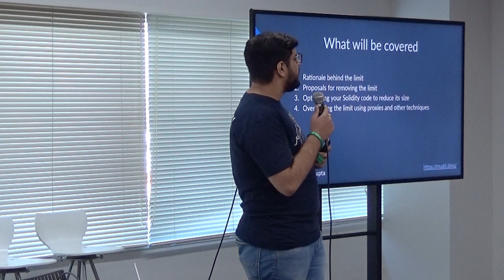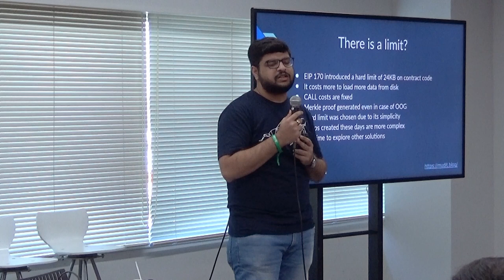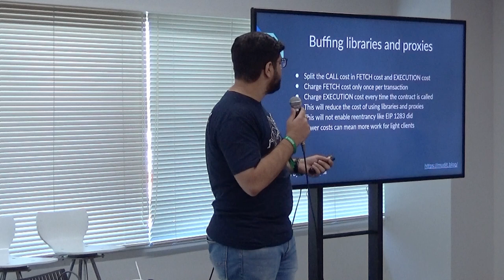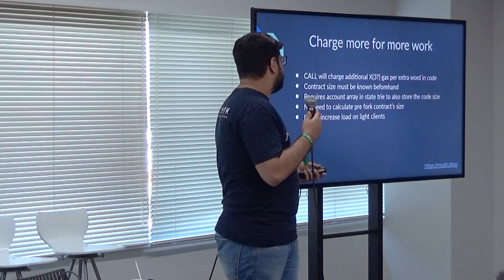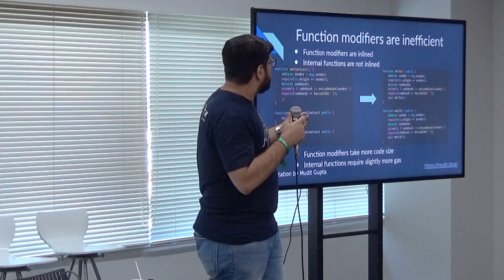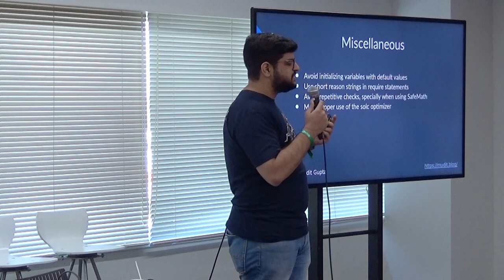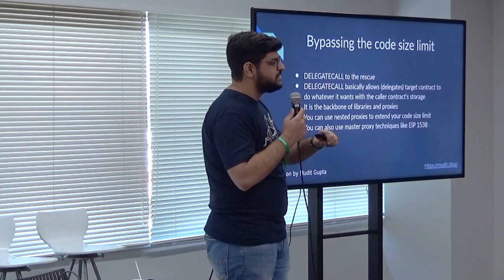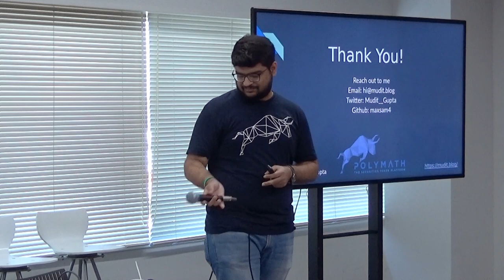Overcoming the Smart Contract Size Limit by Mudit Gupta (Devcon5)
EIP 170 introduced a limit of 24KB on bytecode size of smart contracts in Ethereum. This talk will explain the rationale behind the decision and then talk about overcoming or playing around the limit. The talk will cover ways like proxy patterns and libraries for working around the limit. Tips on optimizing code for reducing bytecode size will also be shared. The talk will then explain new proposals for removing the contract size limit while still fixing the original problem.

Speaker(s): Mudit Gupta
Skill level: Intermediate
Track: Execution Layer